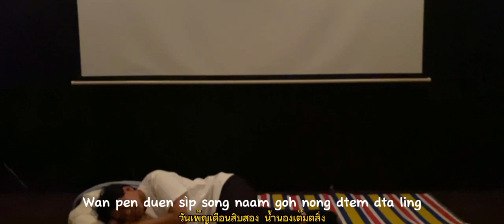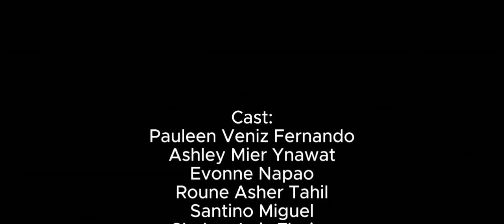"LOI KRATHONG" — by Group 3, 8- St Stephen Pongracz